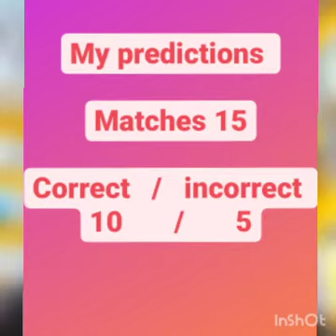My prediction match No 16 MS MultanSultans vs